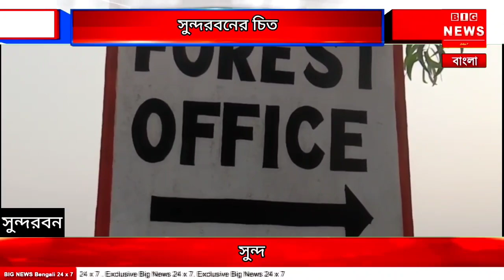সুন্দরবনের জঙ্গলে বাঘের সঙ্গে লড়াইয়ের অভিজ্ঞতা জানলে শিহরিত হবেন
সুন্দরবনের চিত্র যে বড়ই বৈচিত্র তা বলাই বাহুল্য। বারেবারে প্রাকৃতিক দুর্যোগে সুন্দরবনের মানুষ ক্ষতিগ্রস্ত হয়েছেন। সেই সুন্দরবন এলাকার জঙ্গলজীবি মানুষের প্রধান  জীবীকা জঙ্গলের মাছ কাঁকড়া ধরা। সুন্দরবনের মাছ কাঁকড়া ধরতে  জলাজঙ্গলের খাড়িতে গিয়ে মাছ ধরতে গিয়ে বাঘের মুখে পড়ে উত্তর ২৪ পরগণা জেলার বসিরহাটের সুন্দরবন অঞ্চলের সামসেরনগরের বাসিন্দা মম নূর হোসেন গাজী। প্রায় ৩০ বছর আগে  বাবা ও দাদার সঙ্গে সংসারে রুটি রজির টানে গভীর জঙ্গলে মাছ ধরতে গিয়েছিল নূর হোসেন গাজী। জঙ্গলের খাড়িতে মাছ ধরার সময় হঠাৎ বাঘ জঙ্গল থেকে লাফিয়ে নূর হোসেনের ঘাড়ের উপর ঝাঁপিয়ে পড়ে।
যদিও দারিদ্র্যতার সঙ্গে জলবেষ্টিত দ্বীপে লড়াই করে বাঁচা নুর হোসেন ভয় পাননি। বরং হাতের লাঠি নিয়েই বাঘের সামনে বুক চিতিয়ে পাল্টা রুখে দাঁড়ান। তারপর তাঁর চিৎকারে এগিয়ে যাওয়া তার বাবা আর দাদা দৌড়ে বাঘের মুখের উপর থাবা মারে ও  লাঠি দিয়ে মারলে অবশেষে বাঘ পালিয়ে যায়। বাঘের আক্রমণের পিঠের মেরুদণ্ডের উপর সেই থাবার ক্ষত যেন আজও দগদগে। দীর্ঘ প্রায় ৩০ বছর কেটে গেলেও তাঁর চোখেমুখে আতঙ্কের ছাপ স্পষ্ট।